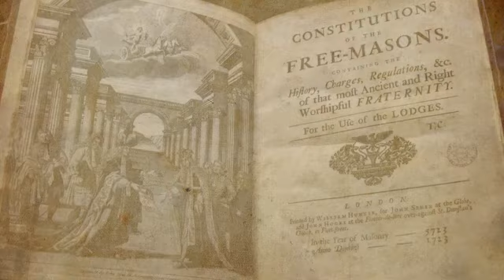Mementos From Masonic Travels| Live Toast | HL 47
As promised-we got these lives uploaded for all to enjoy again.

In this mini episode Robert shares some Masonic Mementos from his Travels to Alaska and Utah, and of course ended it off with a 9pm toast!